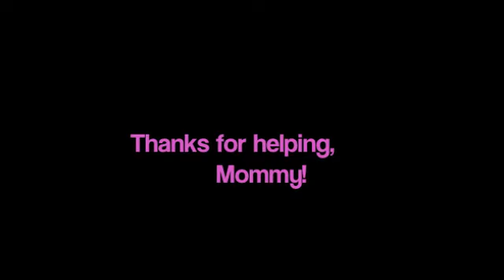Sarah & the Laundry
My 2-year-old helps with the laundry.  Train 'em young!